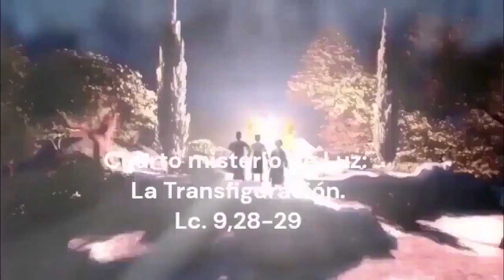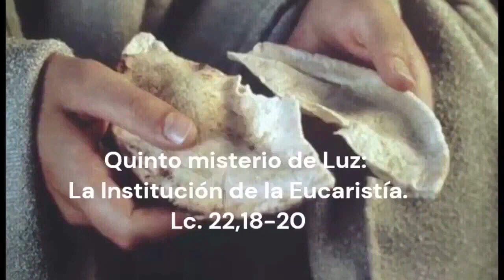Rosario de difuntos Corto hoy Jueves 14 de Septiembre 2023.- Misterios Luminosos‐